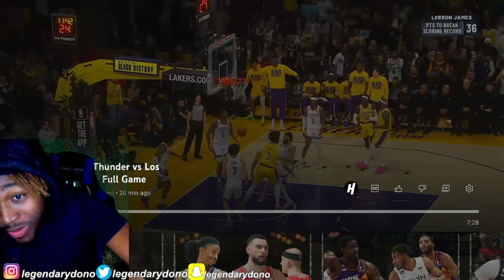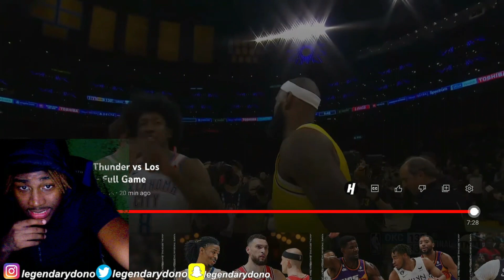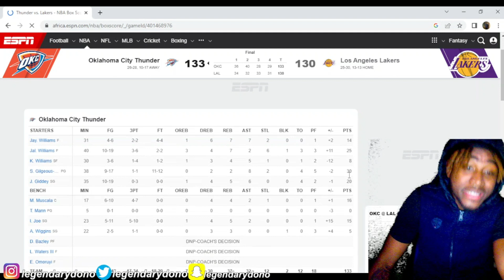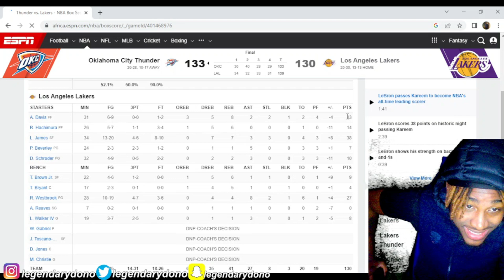LEBRON BREAKS RECORD!!!! THUNDER at LAKERS 2023 NBA Full Game Highlights Reaction!